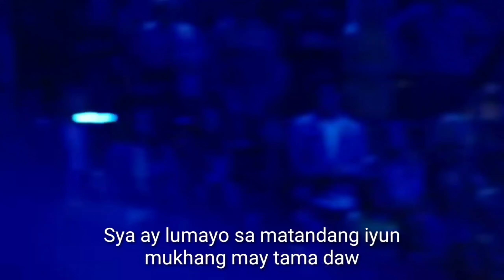THE VOICE: BABAE SA JEEP PARODY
Ito ay parody ng babae sa e jeep. Enjoy watching.

Babae sa e jeep
Babae sa e jeep parody
Babae sa jeep tulfo
Babae at lalake sa e jeep
Babae sa jeep song
Babae sa e jeep song
Binugbog sa jeep
Binugbog sa e jeep
Raffy tulfo e jeep
Manok na pola
Manok napola